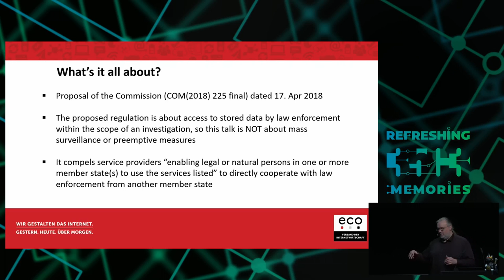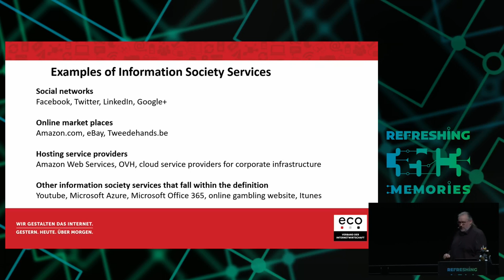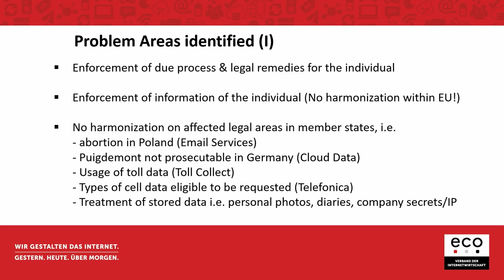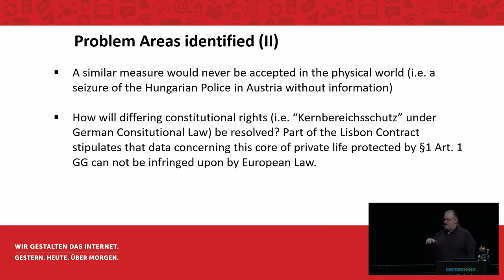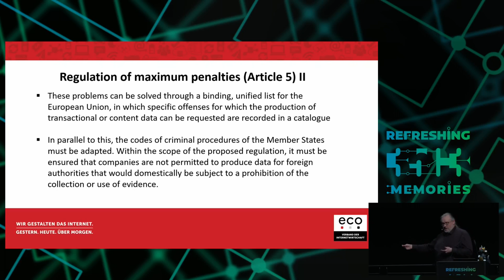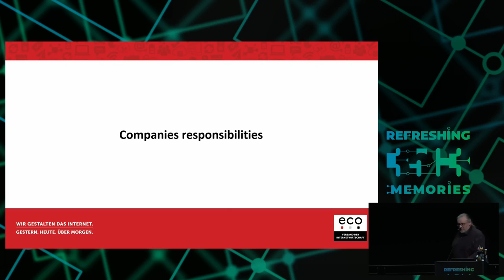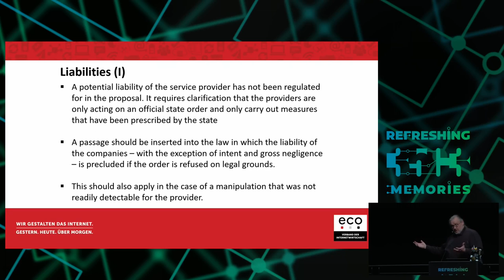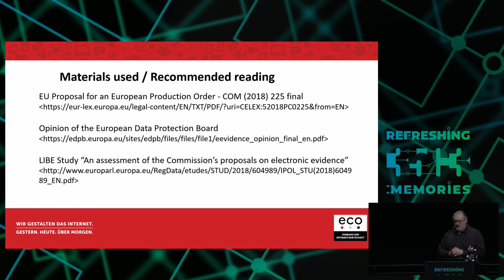35C3 - Electronic Evicence in Criminal Matters - deutsche Übersetzung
An introduction and critique of the EC proposal for a regulation

The lecture will give an introduction into the "EC Proposal for a Regulation on European Production and Preservation Orders for Electronic Evidence in Criminal Matters (COM (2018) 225 final)" and .
the impact to civil liberties of the users as well as the challenges for service providers of the diverse range of services covered by the proposal.
Urgent action is required now by diverse groups to fight the existing proposal and prevent it from becoming binding law throughout the EU..

Klaus Landefeld